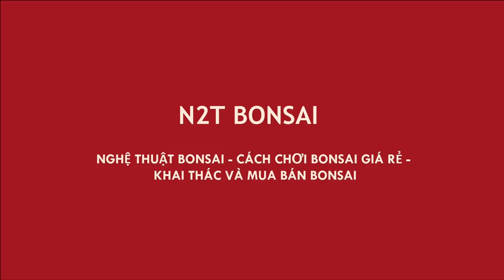CỐT SANH NAM ĐIỀN ĐẸP 20 TRIỆU CHỢ BONSAI VẠN PHÚC - BÁO GIÁ MỘT LOẠT SANH BONSAI KHỦNG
ÔỈ Bonsai khủng của chị Liên chợ bonsai vạn phúc, sanh nam điền tuyệt đẹp